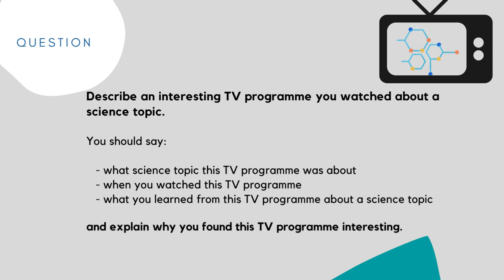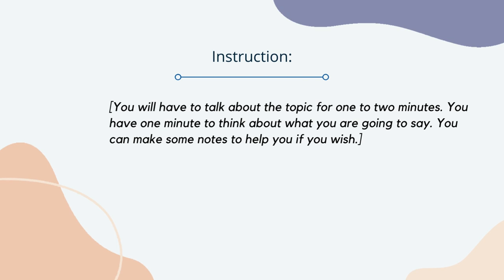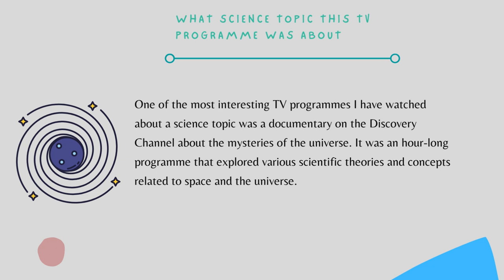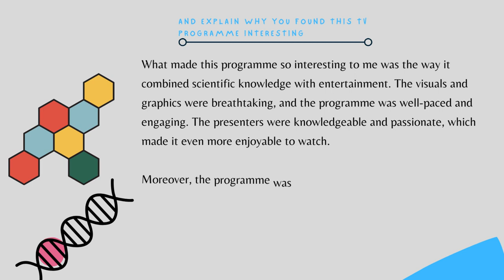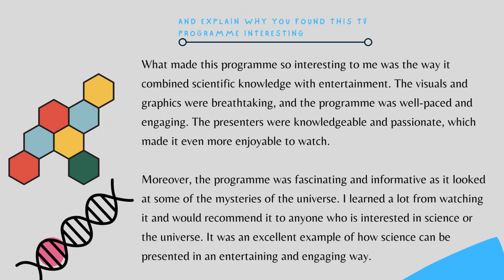Describe an interesting TV programme you watched about a science topic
You should say:

- what science topic this TV programme was about
- when you watched this TV programme
- what you learned from this TV programme about a science topic

- and explain why you found this TV programme interesting.

[You will have to talk about the topic for one to two minutes. You have one minute to think about what you are going to say. You can make some notes to help you if you wish.]